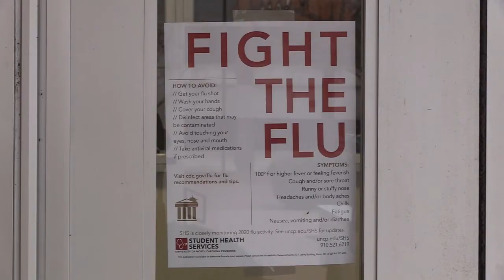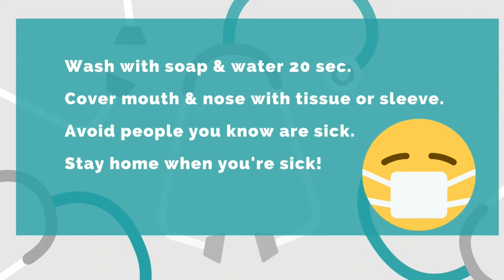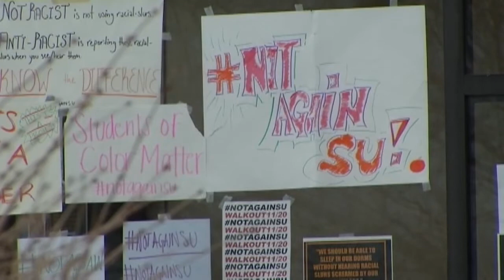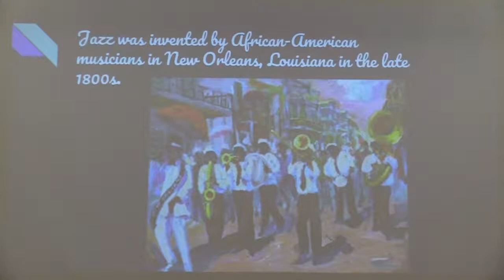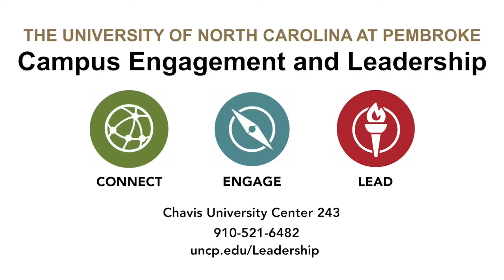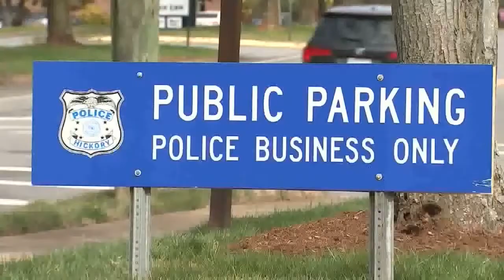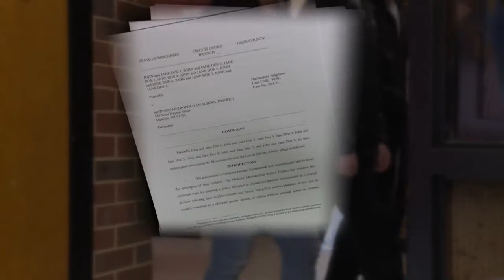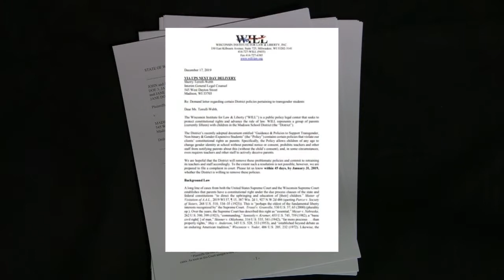Carolina News Today - 2/21/20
Student-produced newscast

This episode has been edited to remove third-party content embargoed for the web.

Views expressed do not represent the views of the University of North Carolina at Pembroke, its personnel, or its Trustees.